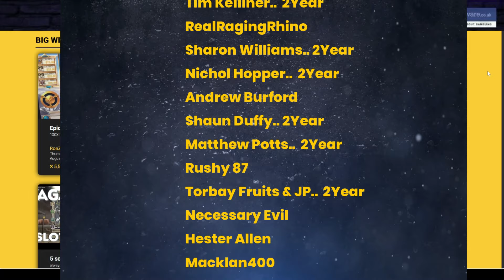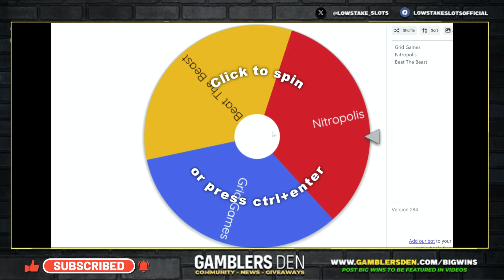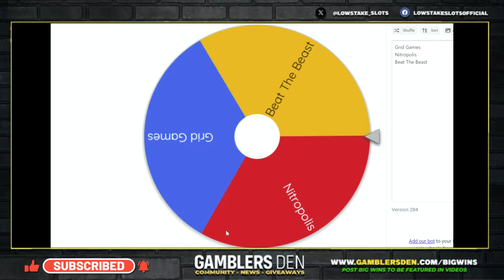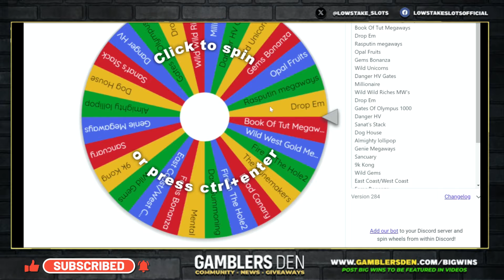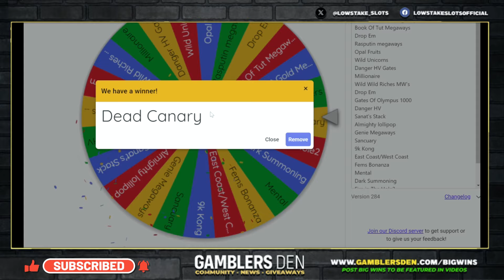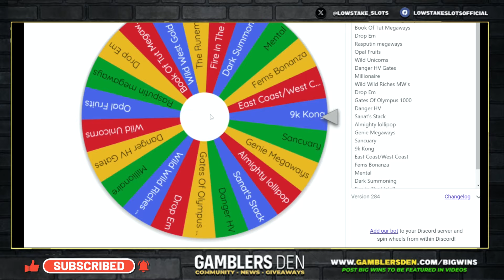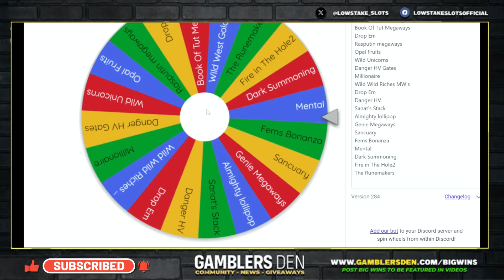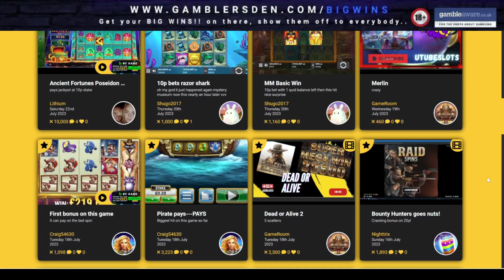UK Bonus Compilation + 100 Spin Challenge + 100x Playing Normal vs Bonus Buys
Low Stake Slots bringing you a UK Bonus Compilation + The 100 Spin Challenge With a Twist + 100x vs Bonus Buys, which will be better???  There's 2 New ELK's Jeff & Scully, Bugging, New Play n Go, then Beat The Beast 100 Spin Challenge on all the games, then the Channel Members 100x vs Bonus Buy Random Wheel, where we see what's better, 100x playing normal, or the bonus buy, Dog House Megaways, Gems Bonanza, Fire in The Hole2, Dead Canary & Much More

🔞 18+ Only